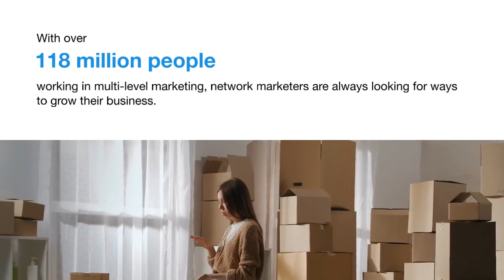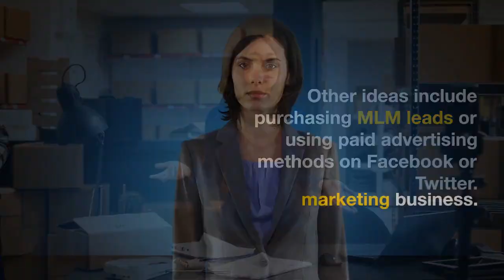Effective Network Marketing Ideas to Expand Your Business | WiFi Entrepreneur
In this informative video, we share effective network marketing ideas to help you expand your business and achieve remarkable success. Whether you're a seasoned network marketer or just starting out, these strategies will empower you to take your business to new heights.

From building strong relationships and leveraging social media to hosting impactful events and implementing proven marketing techniques, we cover a range of actionable ideas that can boost your network marketing efforts. Discover practical tips, real-life examples, and expert advice to maximize your reach and increase your business's profitability.

To delve deeper into each idea and gain comprehensive insights, click the link below to access our full article. There, you'll find a wealth of information, step-by-step guides, and resources to support your network marketing journey.

Don't miss out on the opportunity to expand your business through effective network marketing!